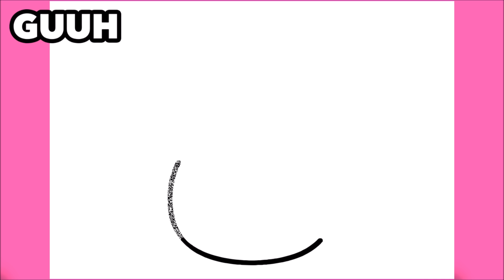COMO DIBUJAR UN CONEJITO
Aprende a dibujar un Conejito

እንዴት እንደሚሳል
كيف ترسم
Ինչպես նկարել
necə çəkmək
nola marraztu
কিভাবে আকে
як маляваць
kako crtati
как да рисувам
ಹೇಗೆ ಸೆಳೆಯುವುದು
com dibuixar
сурет салу
sa unsa nga paagi aron sa pagkalos
mmene kudzatunga
如何画
如何畫
nzira yekukwevera
කොහොමද අඳින්නේ
그리는 방법
kako nacrtati
çawa bikujin
hvordan man tegner
ako kresliť
kako narisati
Kiel desegni
kuidas joonistada
Paano Gumuhit
kuinka piirtää
como deseñar
sut i dynnu
როგორ დავხატოთ
איך לצייר
hogyan rajzolj
esi ise
ווי צו ציען
cara menggambar
描く方法
cara nggambar
របៀបគូរ
ວິທີການແຕ້ມ
duci
kā zīmēt
kaip piešti
wéi zeechnen
како да црташ
എങ്ങനെ വരയ്ക്കണം
kif tfassal
me pehea ki te utu
कसे काढावे
хэрхэн зурах
څنګه رسم
چطوری طراحی کنیم
jak narysować
ਕਿਵੇਂ ਖਿੱਚਣਾ ਹੈ
кантип тартат
cum să atragă
как нарисовать
le auala e faalatalata
Како цртати
ho hohela joang
ڪئين ٺاهيو
வரைவது எப்படி
jak kreslit
ఎలా గీయాలి
nasıl çizilir
як намалювати
indlela yokudweba
indlela ukudweba